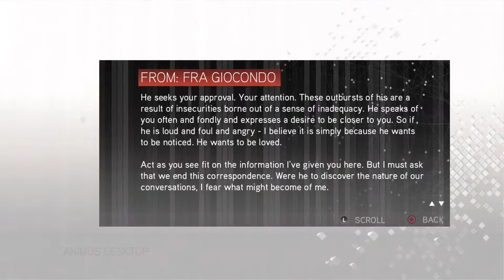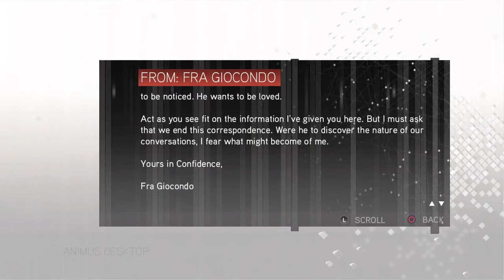*PS4* Assassin's Creed 2 Ezi Collection Part 2